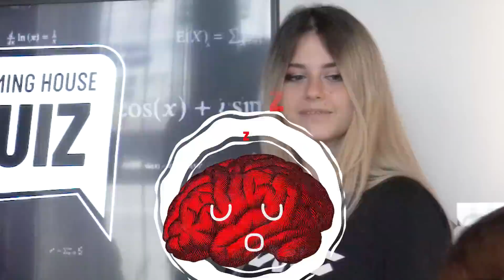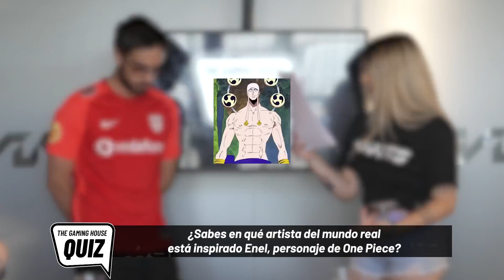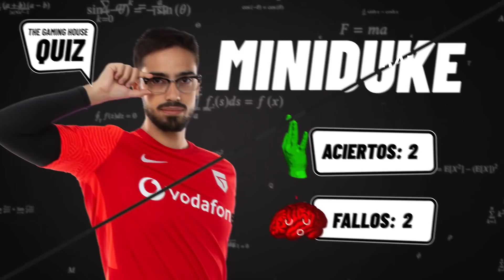DECEPCIÓN OTAKU | GAMING HOUSE QUIZ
Vuelve el show más "especial" de los esports en España. No te pierdas como Miniduke y el resto de la banda afrontan este reto 👍